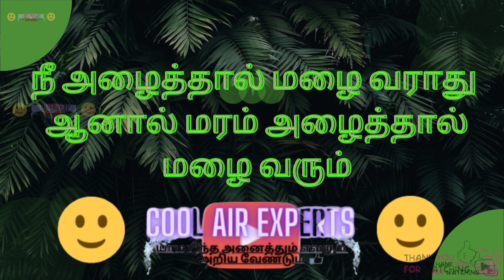How to use test mode in ogeneral inverter ac in tamil / how to find OG inverter ac error code / CAE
In this video tel as how to use test mode and its error code find
Ogeneral in better ac compressor instand start
How to start inverter ac compressor instand start